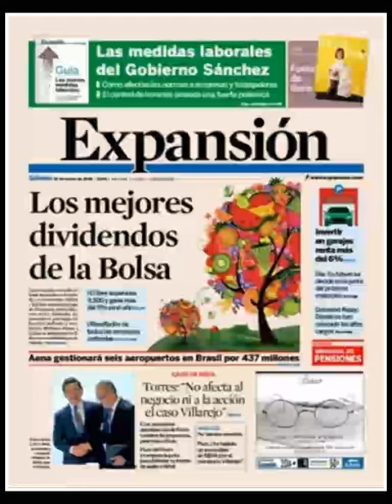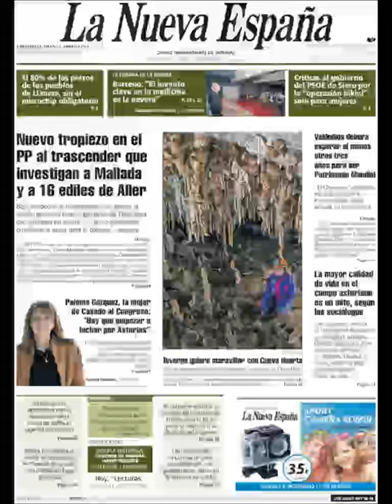Noticias Sábado 16 Marzo 2019 Principales Portadas Titulares Diarios Periódicos España Spain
Principales Titulares de Noticias en Portadas Diarios Periódicos Españoles del Sábado 16 de Marzo de 2019 ¿Que le Parecio este día?

Si quiere conocer nuestros servicios inmobiliarios y nuestras agencias inmobiliarias en Barcelona Visite